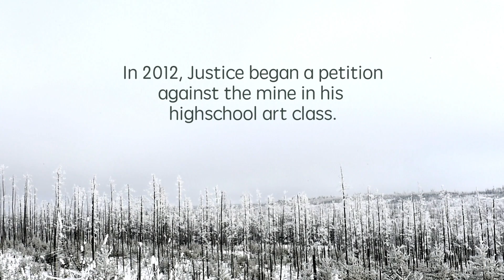Arrested Development: Mistissini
FP Reporter Damon Van Der Linde visits the town of Mistissini, Quebec and speaks with First Nations residents on how the Matoush Uranium Mine has the potential to disrupt their traditional way of life.